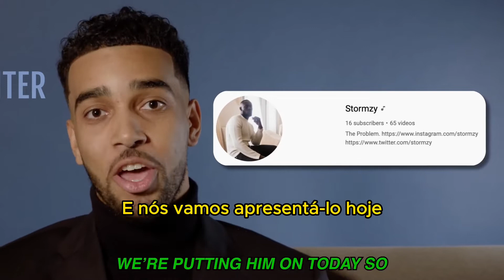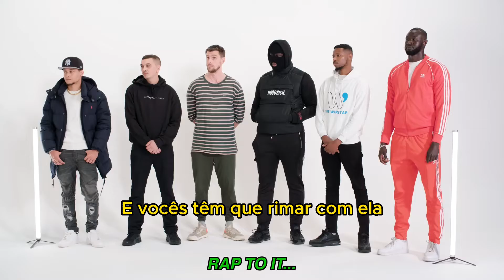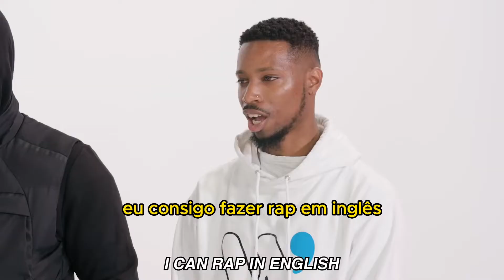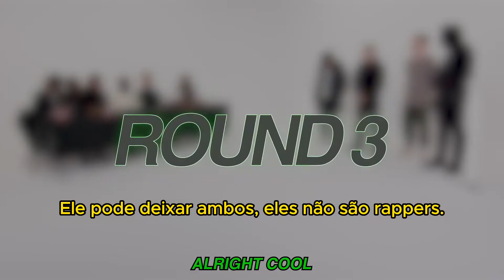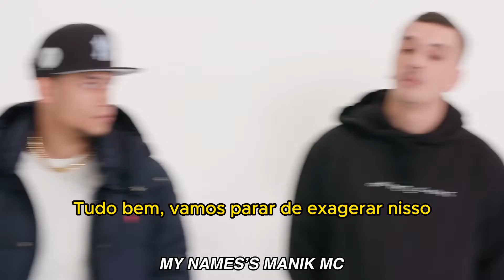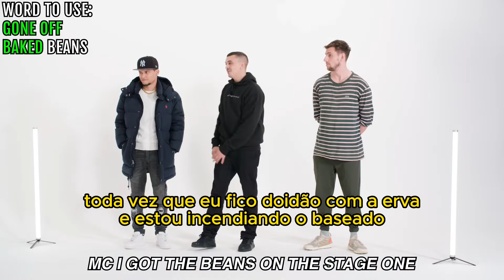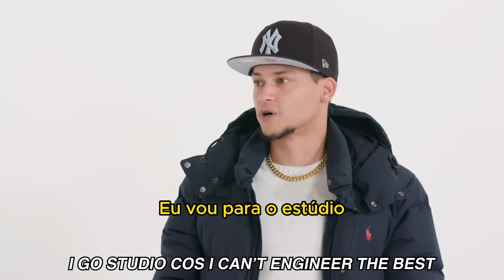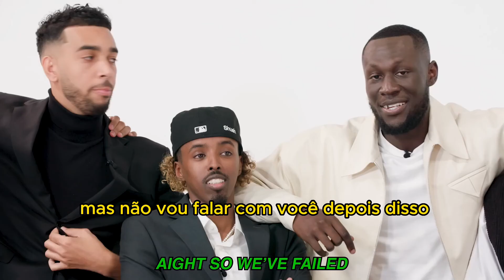ADIVINHE O RAPPER - BETA SQUAD | LEGENDADO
Na dinâmica "Guess The Rapper" o canal Beta Squad tenta descobrir quem é o rapper profissional entre 6 participantes. Neste episódio o Esquadrão contará com a ajuda de Stormzy, rapper, cantor e compositor britânico..

Gostou do conteúdo?

LEGENDALIS